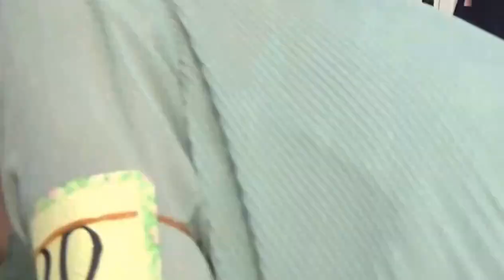2016テリア展 イベント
2016.5.1テリア展イベント“可愛いde賞”